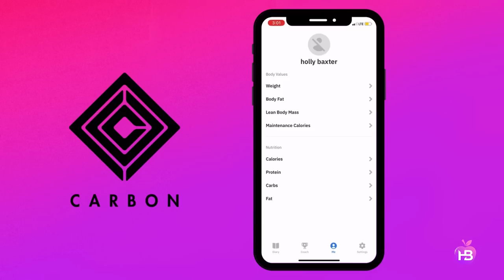Life Updates with Holly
APD: Accredited Practicing Dietitian
M.S. Dietetics